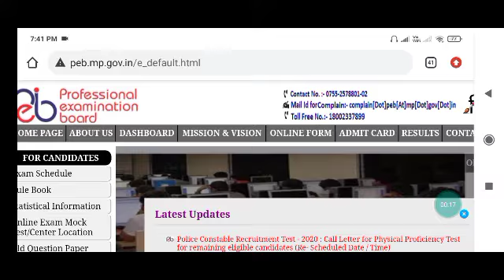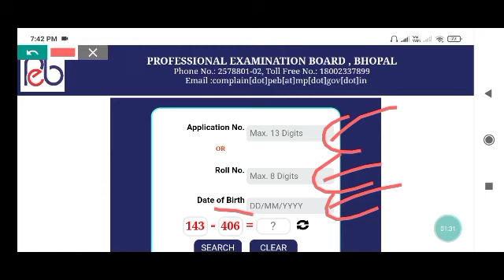mp police physical new date |mp police फिजिकल की नई date जारी हुई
mp police physical new date,
mp police फिजिकल की नई date जारी हुई,